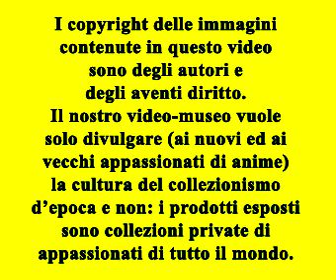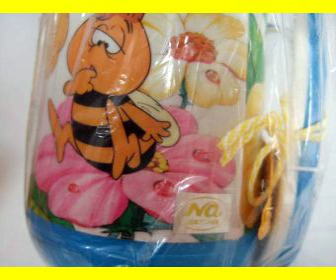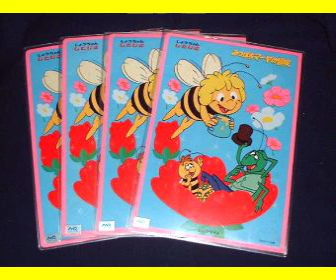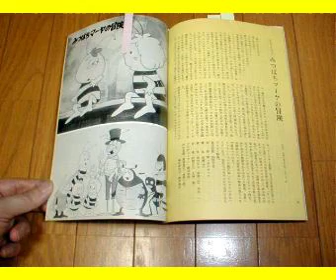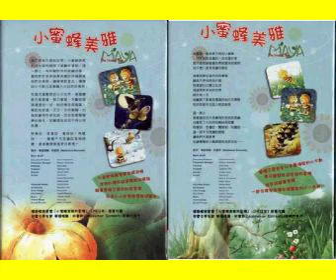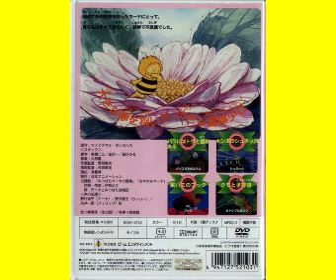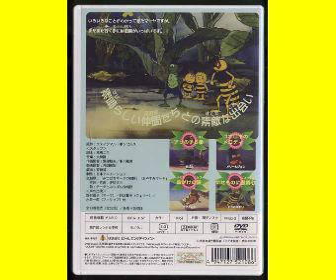L'APE MAIA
L’APE MAIA (MITSUBACHI MAYA NO BOKEN)
Avventura - 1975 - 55 episodi - Produzione: Nippon Animation / Zuiyo Eizo